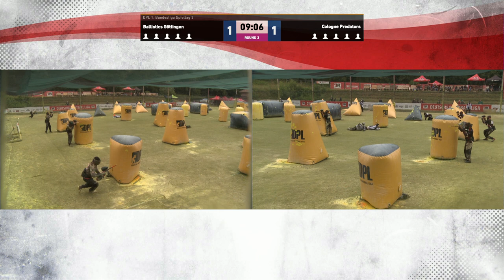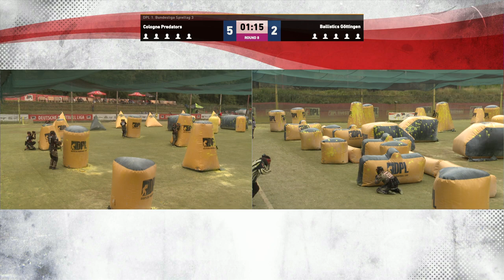Dornbirn Daltons vs. Cologne Hurricanes & Ballistics Göttingen vs. Cologne Predators